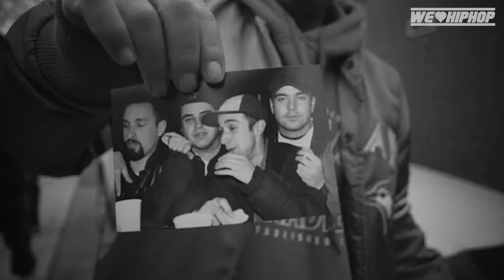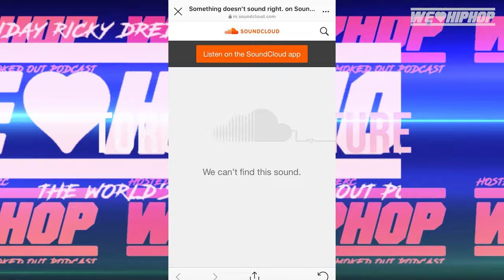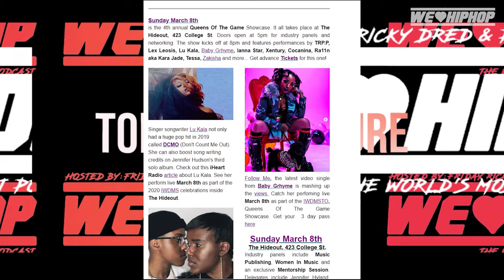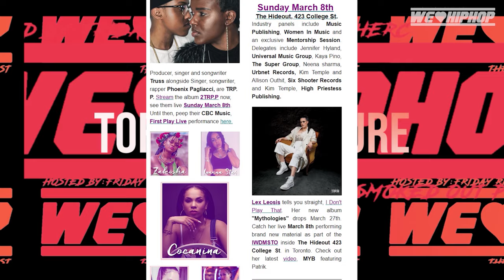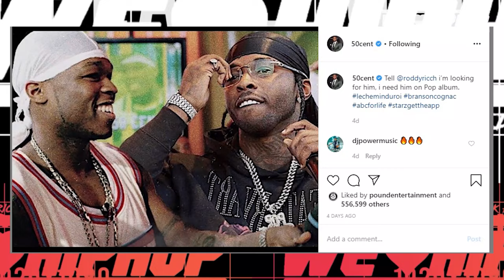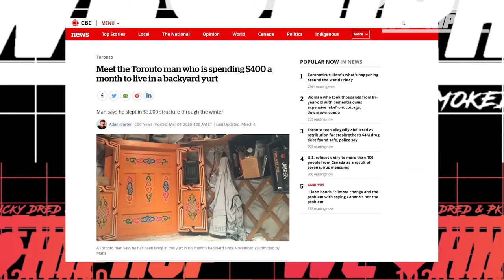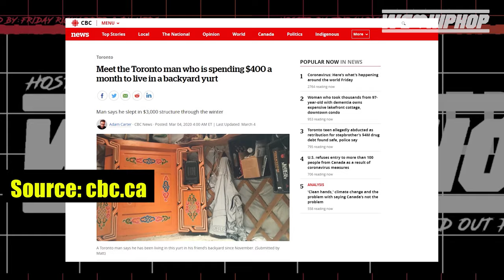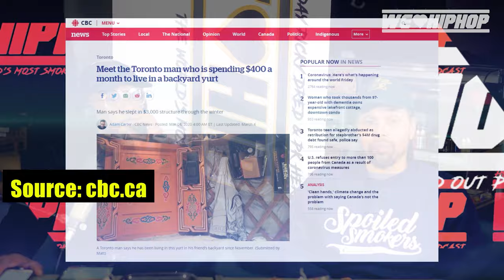YURT LEAK LIFE [FULL PODCAST EPISODE] ft Richie Sosa | Season 5 E162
Producer: Friday Ricky Dred
Executive Producer: Friday Ricky Dred
Film & Lighting:  Savy & Yung Gucci Official (Sony A6300 Cameras)
Editor: Friday Ricky Dred, Raheel Nomani (Adobe Premiere Pro)
Audio: Friday Ricky Dred (Zoom H6)
Content Research: Friday Ricky Dred, Savy and PK Hercs